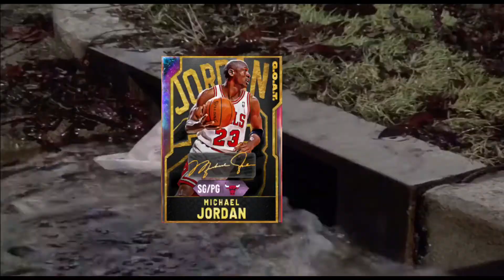RONNIE2K GAVE ME A *FREE* GALAXY OPAL IN NBA 2K20 MYTEAM (skit)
Hope you enjoyed this skit! I had a lot of fun making this! However, I realize it doesn’t hold the same weight as a 2K vid would, so let me know in the comments if you would like more of these maybe in the future!

Follow on twitch I stream almost everyday!
Follow on Twitter to know when a Video goes up or when I go Live